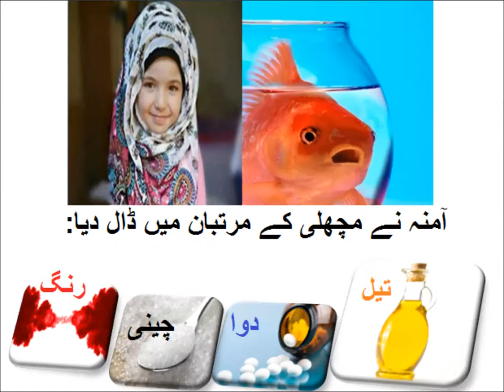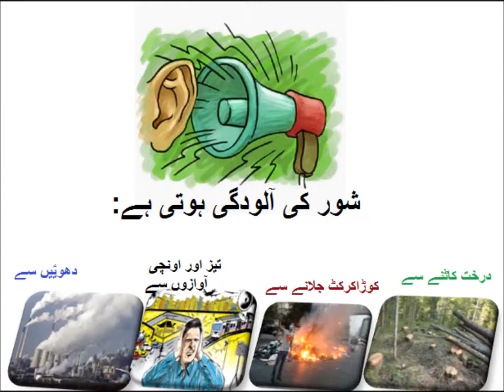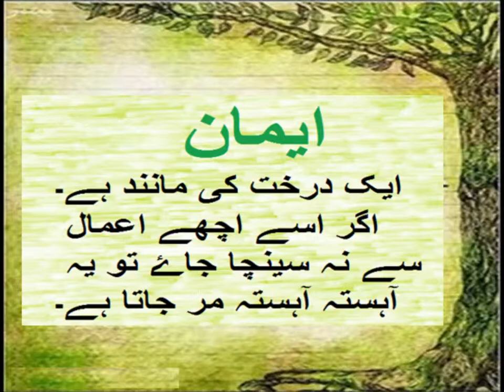Urdu sawal Jawab/اردو سوال جواب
5th class Urdu sabaq 19.7، Urdu story, مشقی سول جواب ، ہمارا ماحول

In this video you learn basic Urdu of class 5 Punjab text book board of Pakistan. Because Urdu is our national language, but mother tongue is different. Question answers at the end of chapter are solved and Urdu grammar is also taught with examples. So that is why main language of instruction used in video is Urdu. one can videos on all subjects from class 1 to class 5 including Urdu, English, Math and science. you can find us on Facebook page Pakistan home school  and website pakistanhomeschool.com.